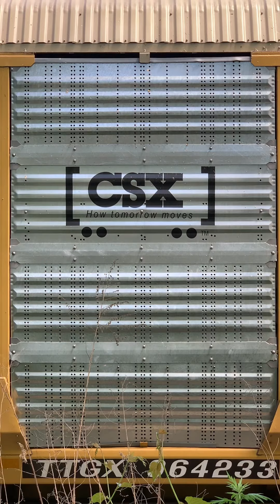CSX freight act at Beatrice Rd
While filming one train a second CSX train made a surprise entrance Remember anytime is train time safety first ps if u can drop a few bucks in my PayPal account thank u 🙏